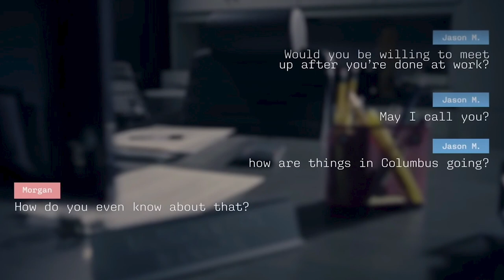The Most Terrifying Case Of Morgan Fox | True Crime Documentary